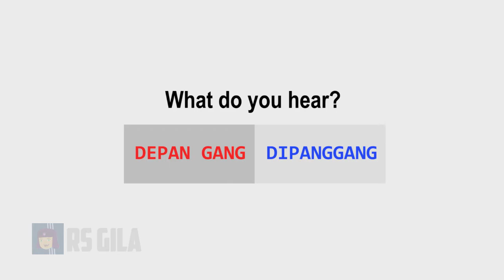DEPAN GANG ATAU DIPANGGANG? (Yanny & Laurel)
Sudahkah anda memanggang cewe anda hari ini?